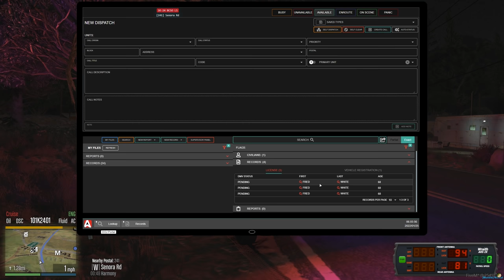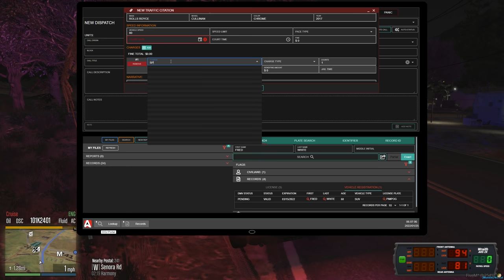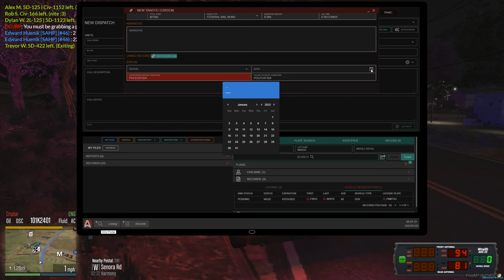Goons in the County | Dept. of Justice Cops | Ep.1140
Working the county beat and we have our hands full with the group of hoodlums that made their way to the county to stir up some trouble...